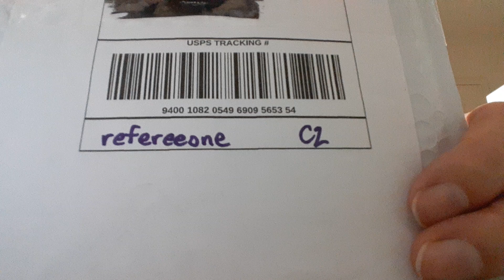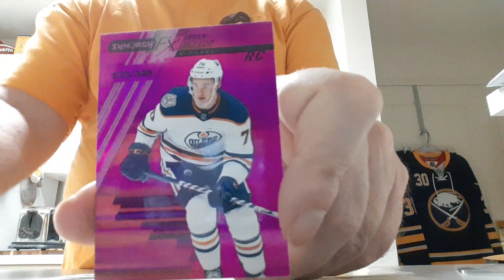Package Opening ebay refereeone